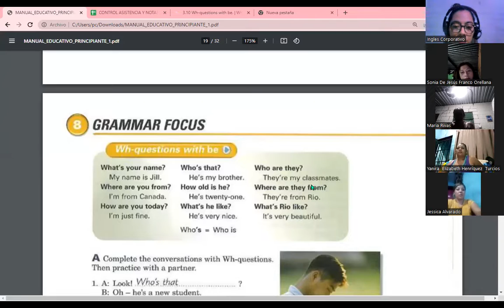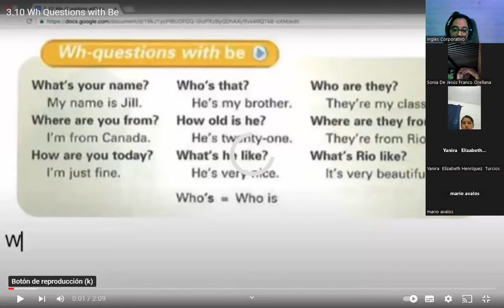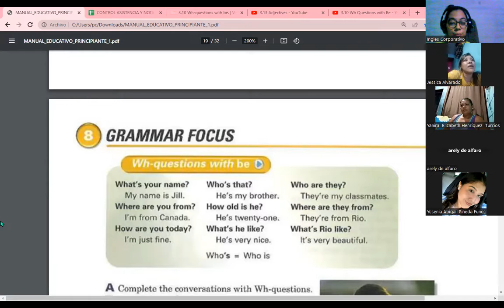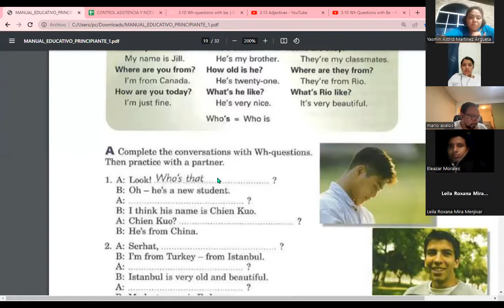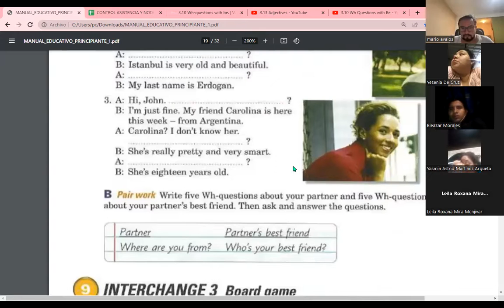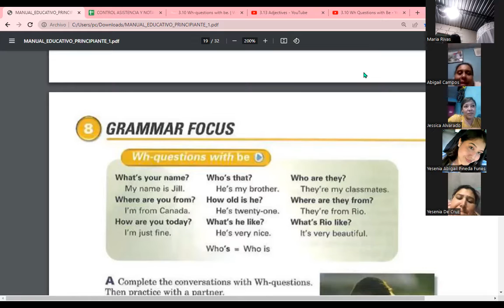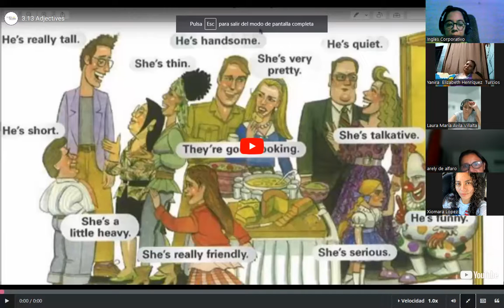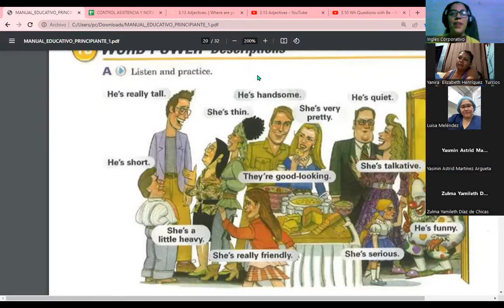Session 07-08-11-23-FI-REGA-117-Carranza-Wh Questions with be